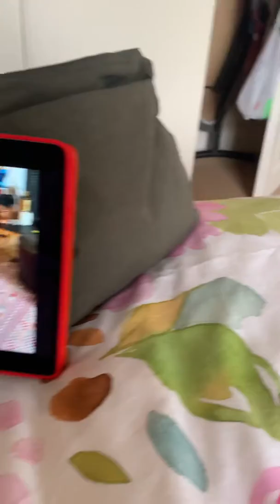Dave watching Dave!